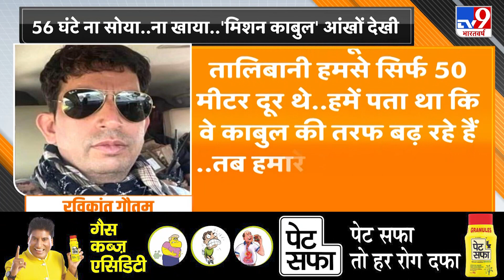अफगान में तालिबान, महिला सुरक्षा..बड़ी फ़िक्र | Fikr Aapki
तालिबान का पुराना रूप भी तेजी से वापस नजर आता दिख रहा है.काबुल में जो तालिबान कैमरों के सामने खुद के बदल जाने का दम भरता है.उसी तालिबान के लड़ाकों ने अफगानिस्तान के बाकी इलाकों में वैसी ही हैवानियत शुरू कर दी है, जैसी 20 साल पहले करते थे.